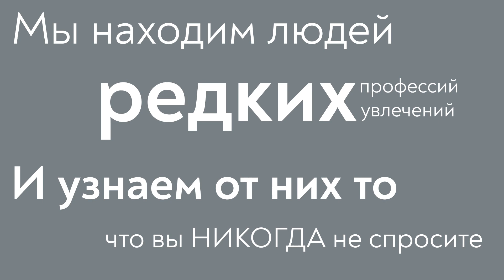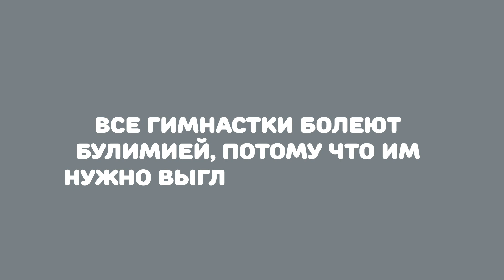5 каверзных вопросов АЭРОГИМНАСТКЕ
Воздушная гимнастика - опасный вид спорта? Гимнастки болеют булимией? Растяжка - обязательно больно? Об этом и многом другом расскажет аэрогимнастка Алена Борзяева в новом выпуске рубрики "5 каверзных вопросов".